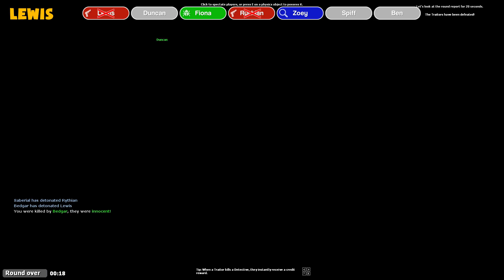EVERYONE IS SWITCHING ROLES?! | Gmod TTT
It's Gmod TTT! FiZone is showing us how it's done and a new Randomat is swapping everyone's roles?!
Confused?

Want to send something to us? Here's our address:

4th Floor - King William House
13 Queen Square
Bristol
BS1 4NT